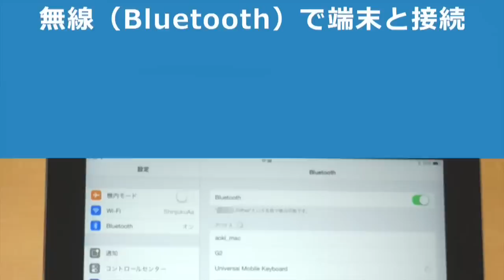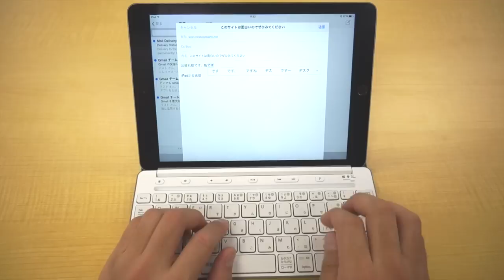コレは買いッ！ iOS/Androidと相性◎のMS製【新】キーボード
» Incase：PCバッグ

‹撮影機材›
» Mr.TATEのリスト - Kit

↓動画投稿時の概要欄の内容はこちら↓
◆ 今回ご紹介した商品の詳細＆ご購入はこちら ↓↓

◆ AppBank Store でお買いものをしよう！

　A.スマホグッズのお店アップバンクストアの仕入れ担当バイヤー〝たてさん〟や同僚、取引先などの人々です。

　A.アップバンクストアで取り扱っているグッズ紹介、体を張った企画、その他いろいろな動画を公開しています。

◆ Facebookで「いいね！」をクリック！

◆ お知らせ
動画で紹介しているアップバンク ストアの商品やキャンペーンについてのご質問は下記のリンク先にある専用フォームからお願いします。

◆ 今回の動画を編集した人
パク ジンホン (Jin Hong PARK)